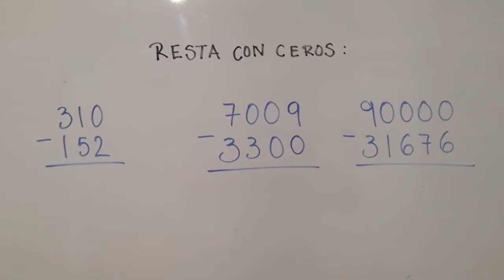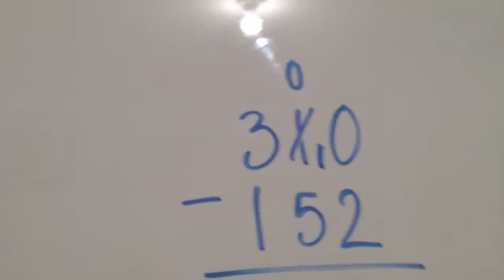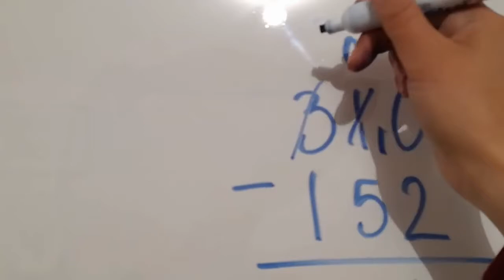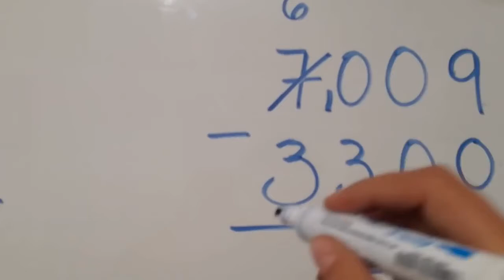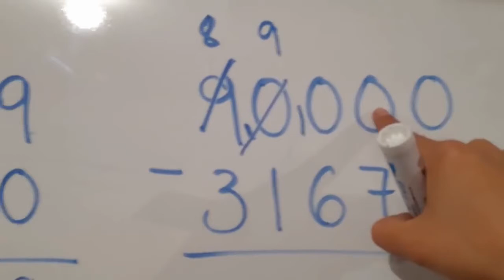2020 huilco 4° mayo 2 restas son canje 0